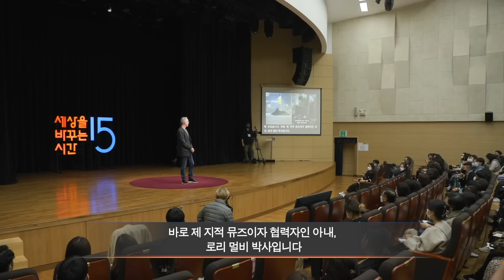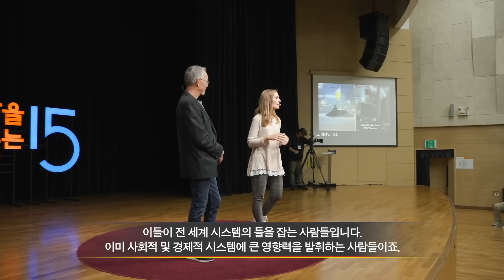K-미래에서는 모두가 승자입니다 | 샘 리처즈 펜실베이니아주립대 교수, 로리 멀비 ‘World In Conversation’ 디렉터 | 지식GSEEK | 세바시 1556회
✻ 강연자의 강연 소개 : 저희 부부는 오랜 연구 결과, 인류의 생존을 위협하는 기후위기 문제 해결의 실마리가 바로 한국에 있다고 생각합니다. 전 세계 트렌드가 K-문화를 따랐듯이, K-미래가 인류의 살 길입니다.

✻ セバシ－世の中を変える時間15分 第1556回「韓国の未来は全てが勝者だ」サム·リチャーズ, ロリー·モルビ－(ペンシルバニア州立大学 教授)

私たち夫婦は長年の研究の結果,人類の生存を脅かす気候変動の問題解決の糸口は韓国にあると考えています。世界中のトレンドが韓流になっているように韓国の未来が人類が生き残る道です。

※ 이 강연은 경기도와 경기도평생교육진흥원이 함께합니다. 경기도 평생학습포털 지식에서 더 많은 배움을 찾아보세요!

✻ 샘 리처즈(Sam Richards), 로리 멀비(Laurie Mulvey) 강연자의 강연 섭외는 이 링크로 문의주세요👉🏻
세바시 강연 콘텐츠를 월 2회 소개해드려요!

✻ 세바시 대학에 입학하세요. 내일을 바꾸는 배움은 물론, 여러분도 스피치의 주인공이 될 수 있습니다 👉🏻

In K-culture, everybody's a winner

As a result of long-standing research, we believe that Korea is the key to solving the climate crisis that threatens the survival of mankind. Just as global trends followed K-culture, K-future is the way for mankind to survive.